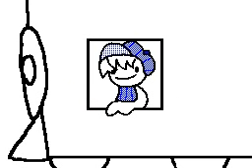Flipnote Hatena - (Trains)Yaya's Flipnote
Title: "Trains"
Date Uploaded: Jul 9, 2012 4:18:51 AM
Description: "I like trains!
I like trains! Oh oh oh.
Hay, have you heard of the 'I Like Trains' kid?
He's pretty cool, but there might be something wrong with him.
I don't know if he is cursed or if it's something with his brain
but the only the thing he ever says is... I like trains.
From birth the 'I Like Trains' kid never spoke a word.
Not even to his parents, not a single sound was heard.
But on the first day of school, the teacher asked his name.
All he did was smile and he said... I like trains.